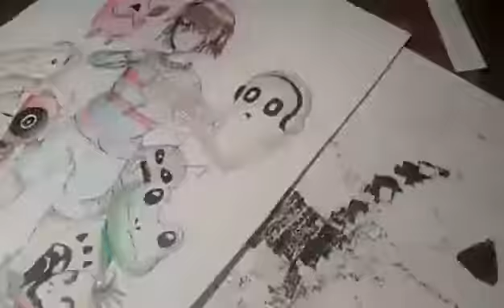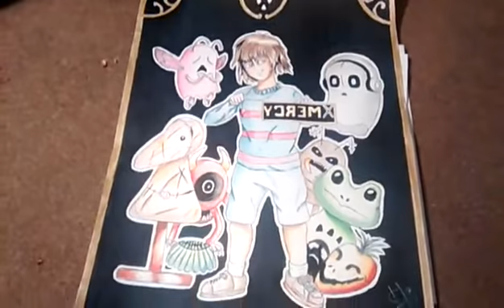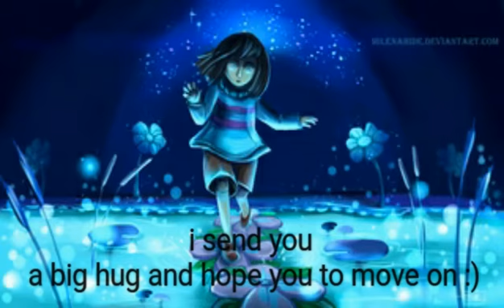Dibujando(Drawing)Frisk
-Duracion/Duration
2 horas
-Cancion/song

-Undertale Ruins (remix) by videogameremixes

-His theme(orchesta mix) by AdamSkiHawk

-His theme original